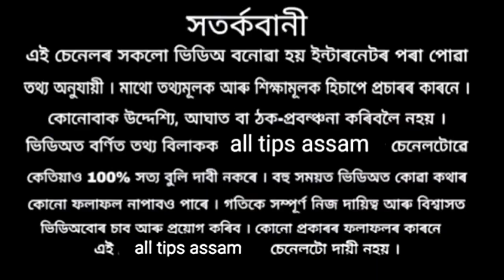যুৰীয়া শালিকা চৰাই দেখিলে কি হয় শুভ নে অশুভ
যুৰীয়া শালিকা
যুৰীয়া
শালিকা চৰাই